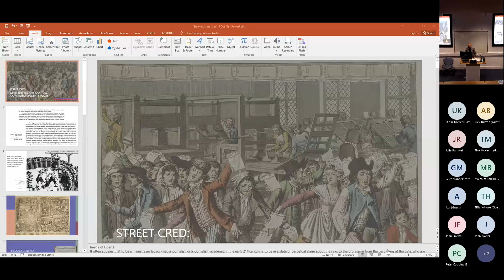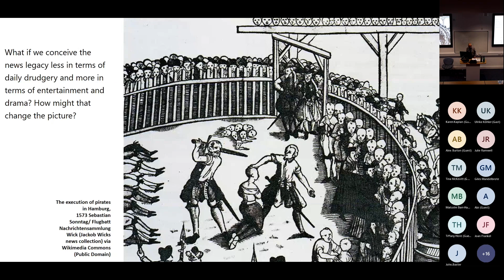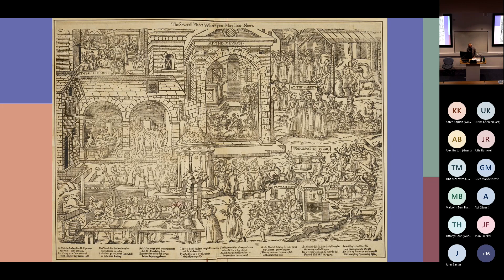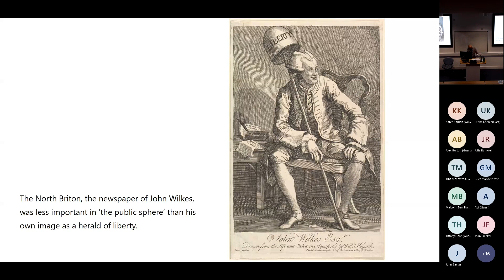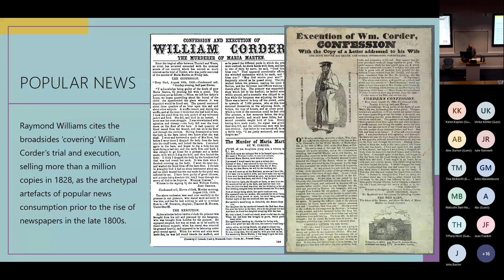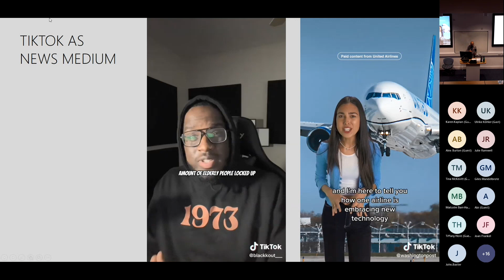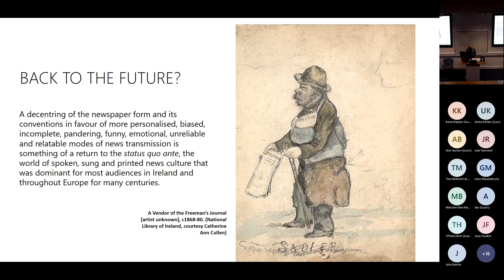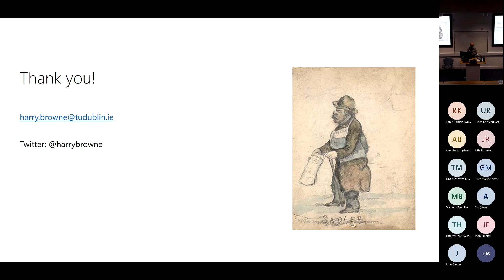Harry Browne - TSF Broadside Extra, Dublin, 15 Oct 2022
Street Cred: What the History of News Ballads and Broadsides Can Teach Journalism Students

Harry Browne, Senior Lecturer in the School of Media at Technological University Dublin, coordinating the Centre for Critical Media Literacy. An experienced journalist, he is the author of three books and his work appears in the anthology Great Irish Reportage (Penguin Ireland, 2013).